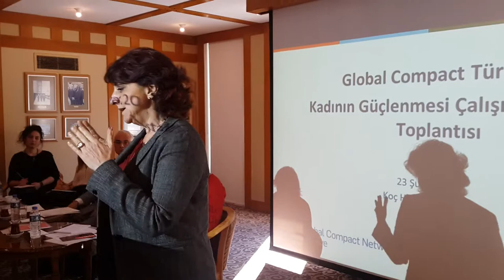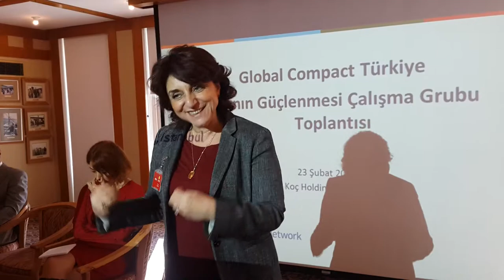Nur Ger 4